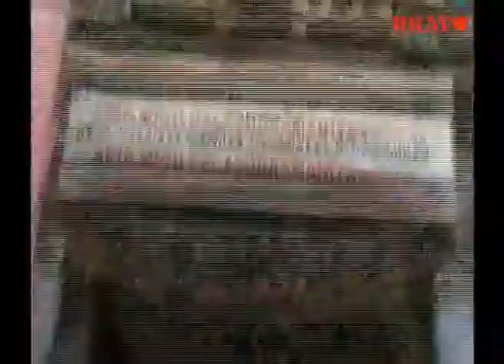Kalyani Tamil Serial Episode 207